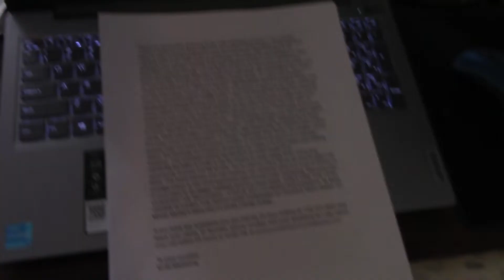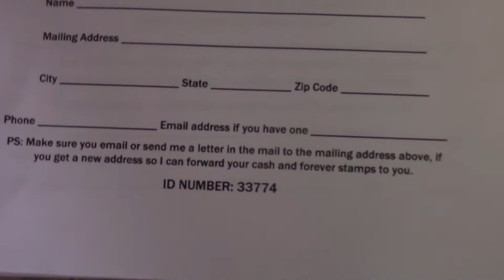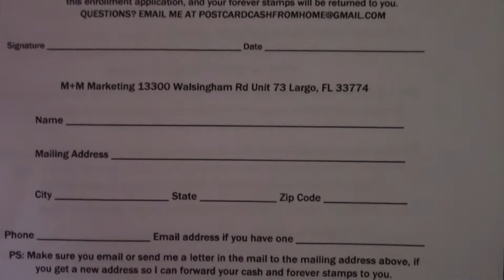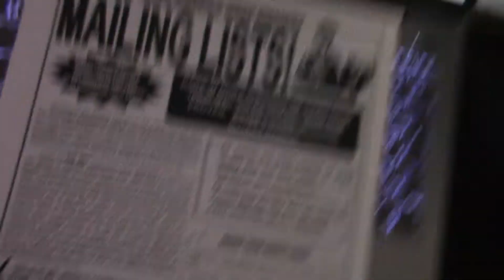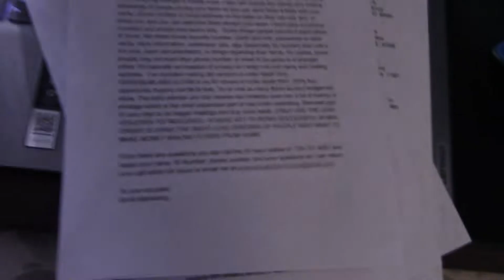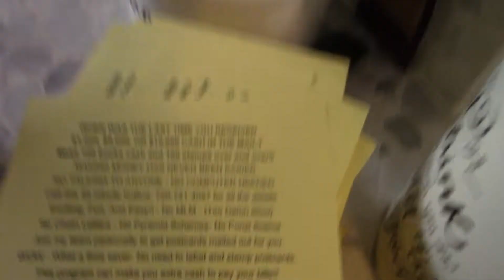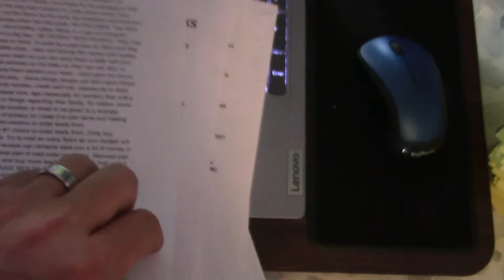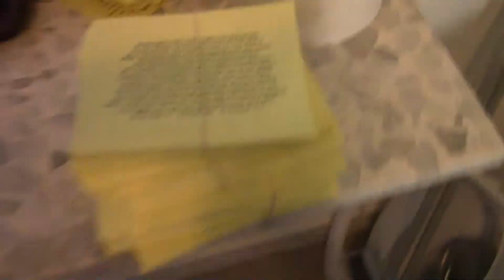*Make Money By Mail* Mailing Flyers *Mailbox Cash* Best Home Based Business Opportunity* To Start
You can also call and leave your name, mailing address, and your referral ID Number of: 33774 and I will send you the 3 page flyers in the mail to you.

You can subscribe to this channel if you like the video above about making mailbox cash, or if you want to know what the best home based business opportunity to start is.

No this program isn't the Cash Building System Unlimited,  The Millionaire Mailer, Newbies on Fire, or The Postcard Tycoon. It's a simple program that consists of three flyers that are sent by direct mail marketing to a select group of people looking to make money by mail. I prefer sending flyers or postcards to people who want to make money by mail order that have a good income and that are in the market right now to buy.

One big key to making money to your mailbox is to use the right mailing list. This is simply a group of people that have either bought something by direct mail to earn cash in their spare time, or have shown an interest in some way of money making.

There are many home based business opportunities in the marketplace in this day and hour, but the truth is there is a huge failure rate of entrepreneurs failing. In fact the statistic is that about 97% are losing. Realize there needs to be a system in place that is easy and duplicatable for the average Joe to be successful.

With my offline cash and forever stamp program, you can make money and stamps without touching computers and without talking to anyone.

Does the cash building system unlimited, the millioniare mailer, newbies on fire, or the postcard tycoon has a system to generate mailbox cash and forever stamps to you'r mailbox over and over? Also, can you partner with any of those companies, businesses, or opportunities for only sixty dollars one time, and sixty forever stamps one time? Well with my flyer program you can. There are four ways to mail flyers for cash which are the following:
1. personal enrollments
2. 100% matching bonuses
3. Upgrades
4. Rollup

You can make cash payments of 20, 50, and 100 as well as making up to 170 bucks per sale of lead packages. You can also make up to 170 forever stamps per order for our direct mail marketing lead packages.

If you've failed with millionaire mailer, newbies on fire, the cash building system unlimited, or postcard tycoon don't let that be a reason to not email me to get the six pages of flyers to see if this mailbox money machine program is for you.